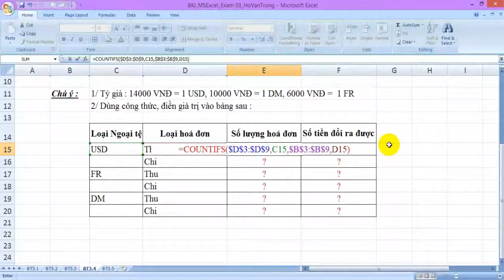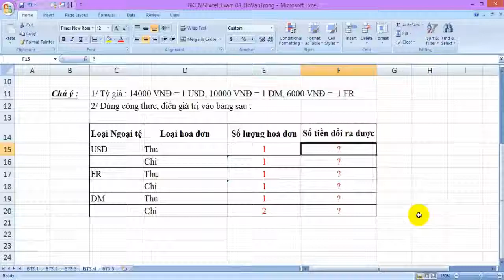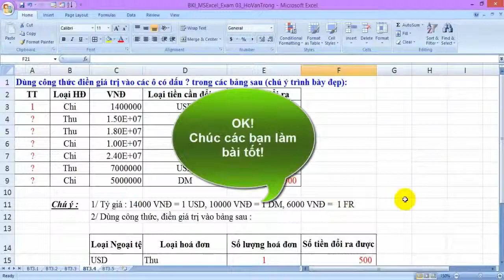[BKIndex][Excel thực tiễn] HDG CĐ 03 Bài 4 COUNTIFS SUMIFS